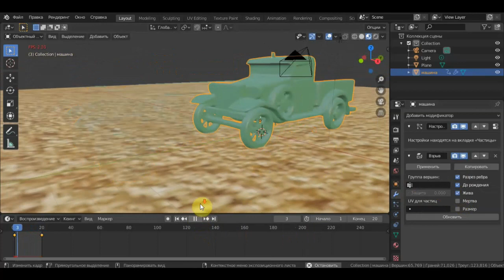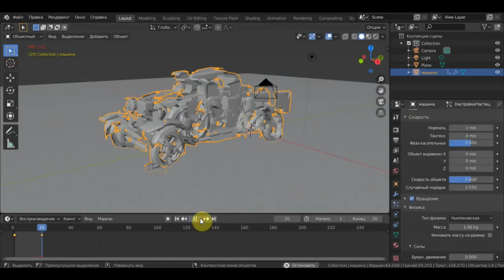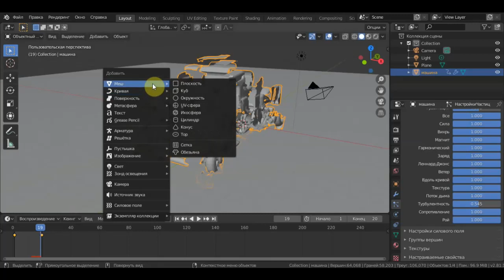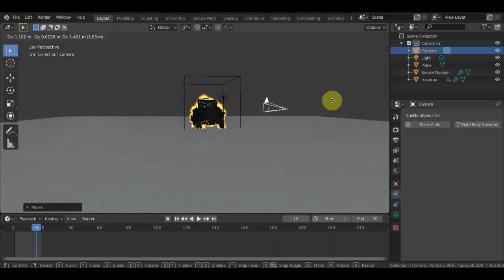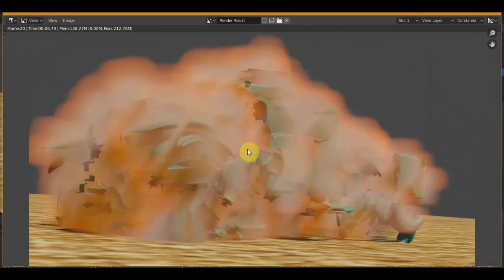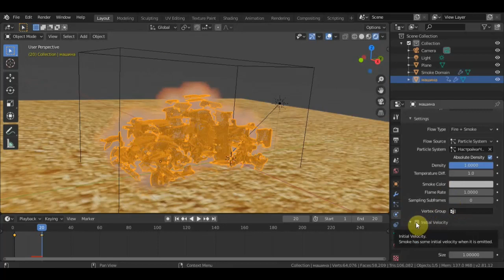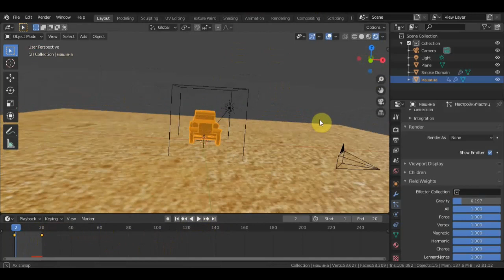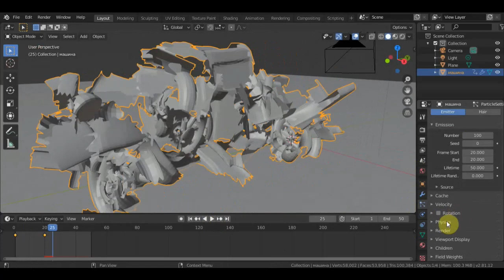BLENDER 2.81 Как сделать взрыв